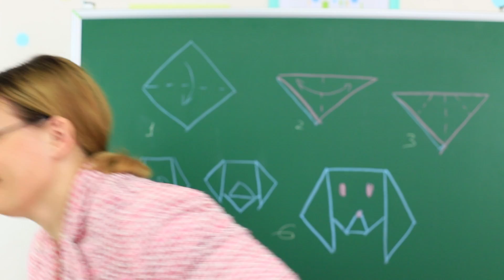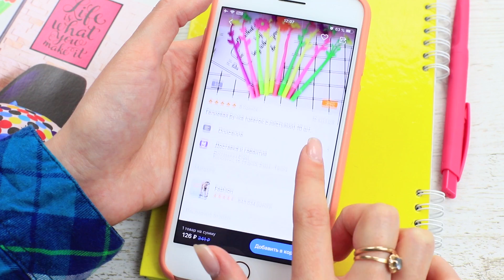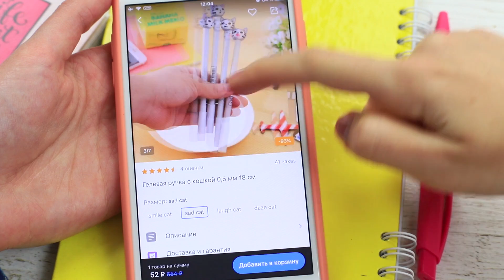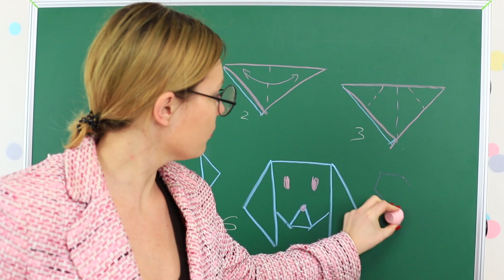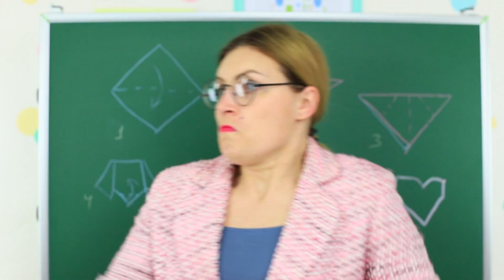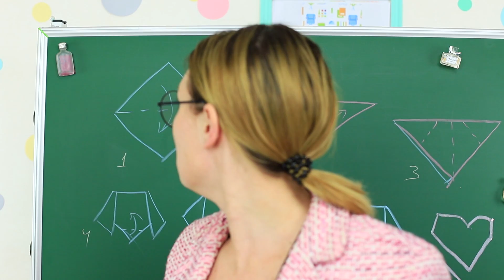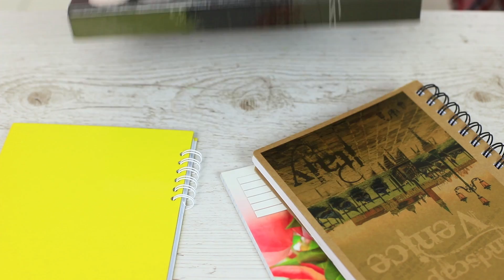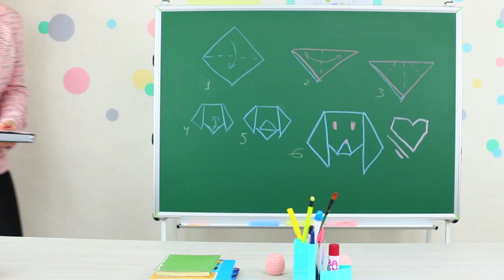Канцелярия в виде косметики / 11 смешных пранков для школы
Все девчонки обожают краситься! Но Мария Ивановна зорко следит за тем, что происходит в классе, и молниеносно отнимает любую косметику! И все же наших остроумных учениц этим не напугаешь…

Инструменты и материалы:
• Маленький клей-карандаш
• Распечатанные этикетка косметики и косметических брендов
• Контейнер от бальзама ЭОС
• Жирный крем
• Алебастр
• Вода
• Акриловые краски
• Коробка с красками
• Папка для тетрадей
• Глиттер
• Канцелярский клей
• Бутылочка от лака
• Расчёска светлого цвета
• Линейка
• Карандаш
• Тонкая кисть
• Круглый простой карандаш
• Серебристая краска
• Колпачок со щёточкой
• Духи в мини-флакончиках
• Магнитный винил
• Круглая коробка от карандашей
• Клей ПВА
• Двусторонний скотч
• Пустой контейнер от теней
• Пищевая плёнка
• Восковые мелки
• Баночка из-под тонального крема
• Шприц

Композиция "Best Future House Mix 2017 Vol. 1" принадлежит исполнителю Uroš. Лицензия: Creative Commons 3.0 Unported License.

Больше интересного на Трум Трум:
Самые популярные видео:

Вопрос дня: что из увиденного тебе больше всего понравился? Пиши в комментариях!